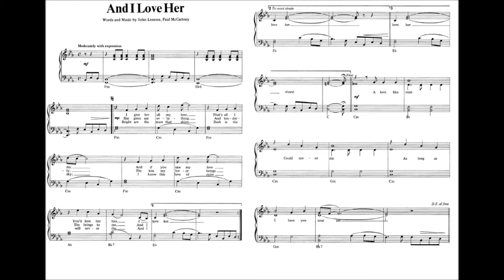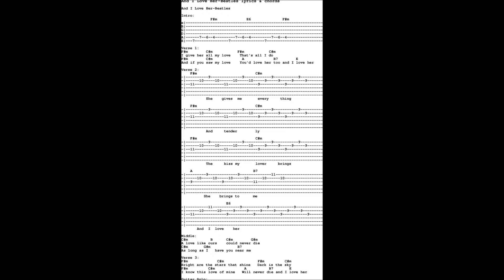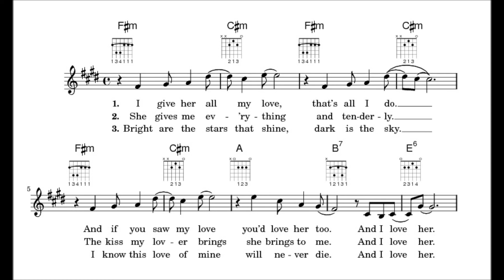And I Love Her for Guitar and Piano